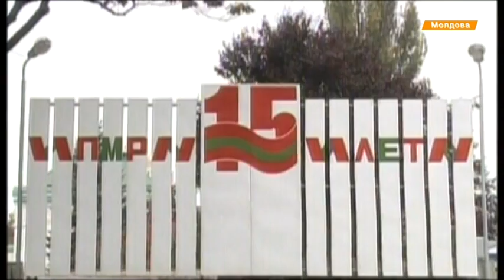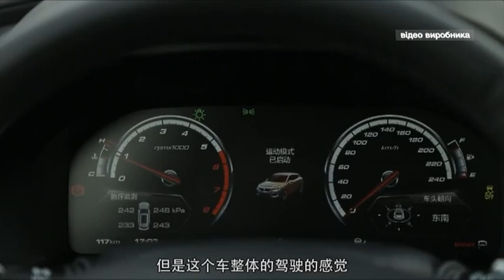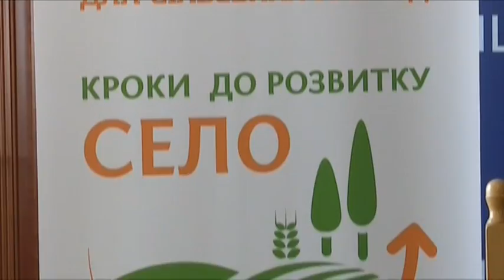Выпуск 7.45. 13 апреля